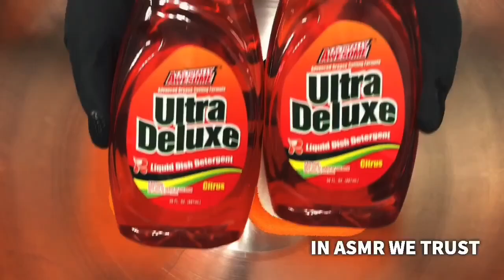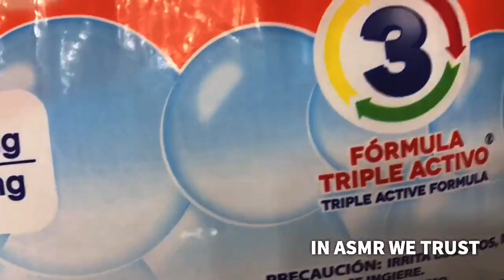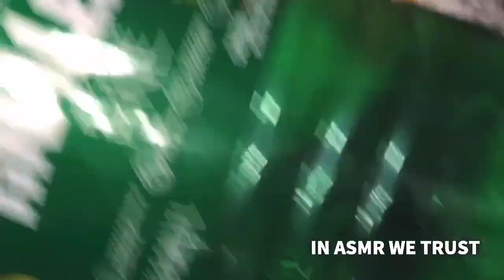2x Speed Dish Soap Detergent and Laundry Powder Overload + 2nd video with Laundry Crystals | ASMR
Hello 👋 Trustees
Welcome if you’re new 🤗 and Welcome back if you are returning 😘

2x Speed Dish Soap Detergent and Laundry Powder Overload + 2nd video with Laundry Crystals ASMR

Regular speed version ⬇️
Arcoiris Laundry Powder, Pinalen Fresh Pine, and Orange Dish Soap ASMR | 24 Hour Next Day Crystals

Daily uploads and exclusives on my Facebook page: IN ASMR WE TRUST

✨Please be sure to watch in the highest quality by adjusting the video settings.✨

I want to hear from you. All feedback and suggestions are welcomed. Thank you for clicking on this video. Enjoy!

🛒Amazon Storefront for Products and Sponges

Nothing is expected and anything is appreciated 💕
$INASMRWETRUST / @INASMRWETRUST